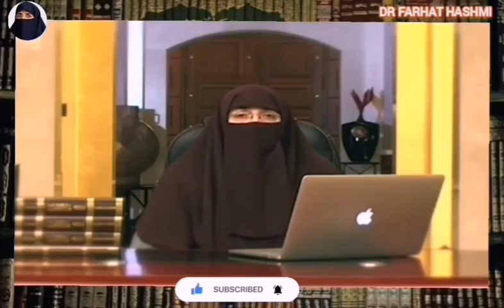Biwi k Shoher per Farahiz